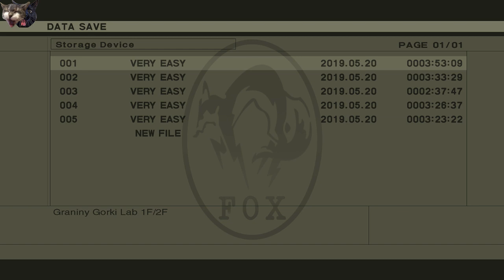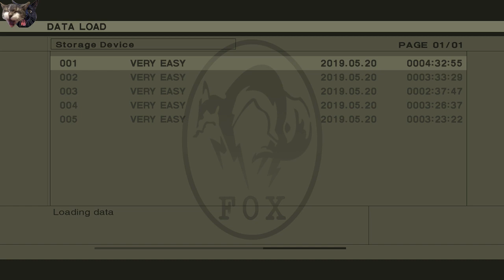Metal Gear Solid 3 | Part 6